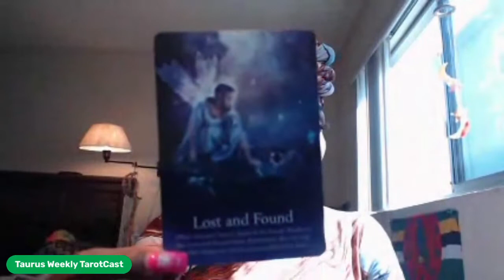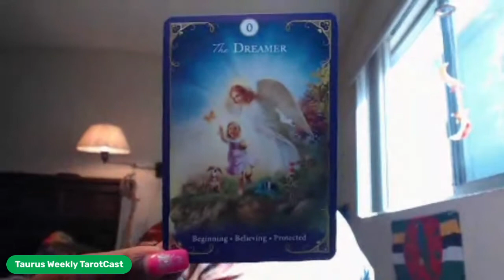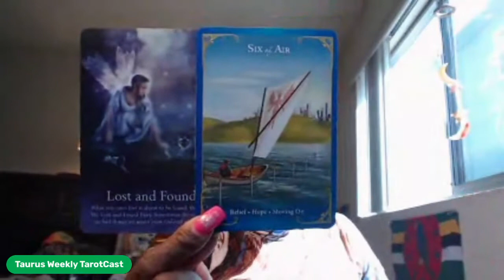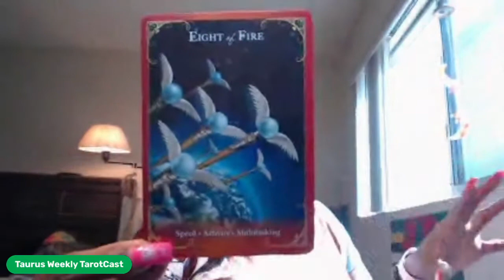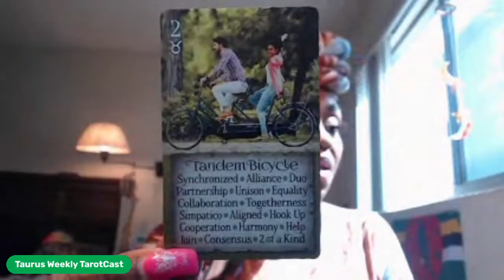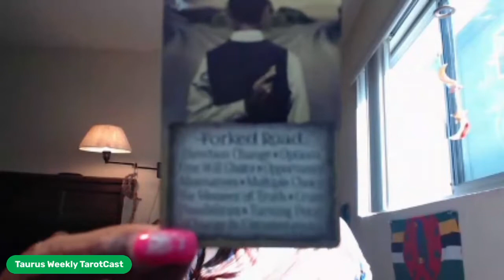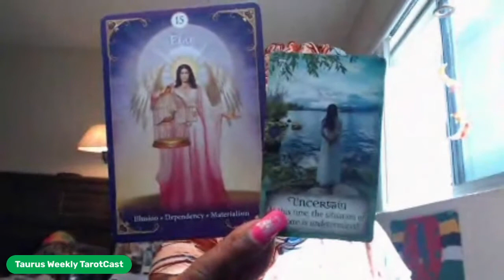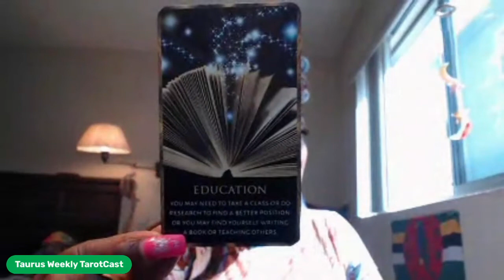Taurus Weekly TarotCast-You're Finding What You've Been Looking For and Manifesting New Beginnings!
Come On SPIRIT! What is the ClariTEA??

Hey yall!  Here's your weekly TarotCast!  Love yall in real life-ToShae

My readings are for guidance and entertainment purposes, and I can not be held responsible or liable for decisions made after viewing the readings.
I am not a healthcare provider and do not provide medical advice, so please consult a healthcare professional for any health-related issues or concerns.

Have A Fantastic Day, Drink Your Water, Say Your Gratitude, and Put A Little Razzle Dazzle In Your Spirituals!

ToShae Germaine